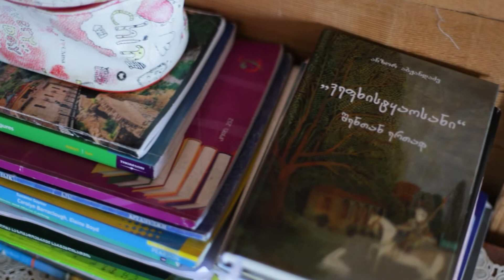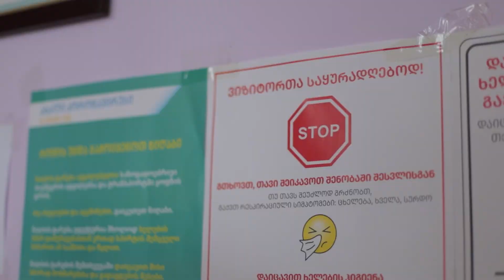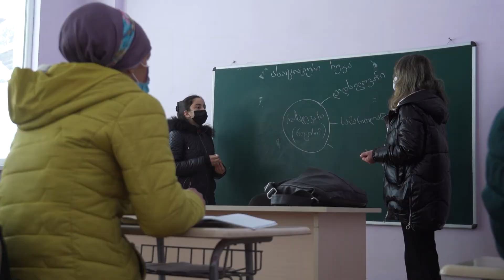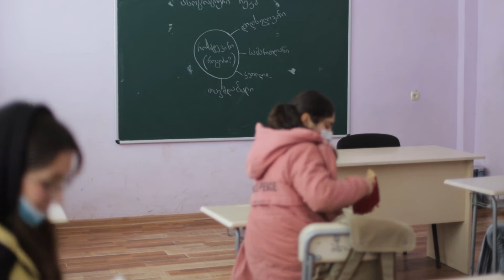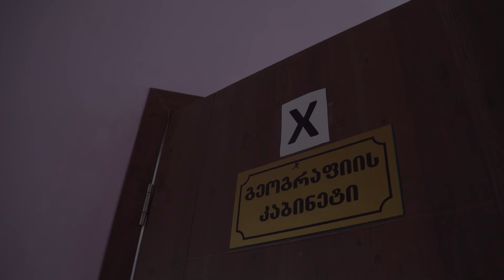“ასწავლე საქართველოსთვის | დოკუმენტური ფილმი”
„იმ მწვერვალზე, ნუთუ, ხალხი ცხოვრობს? ვფიქრობდი ჩემთვის, რადგან ჩანდა მხოლოდ დაგრეხილი და დაუსრულებელი გზა, მთაზე შეფენილი სახლები და მათგან გამომავალი შუქი“ - ასე იგონებს ხათუნა აჭარაში ჩამოსვლის ღამეს.
🏠👩‍💻 ხათუნა თეთრაძე 2012 წელს პროგრამაში - „ასწავლე საქართველოსთვის“ ჩაერთო და მას შემდეგ მასწავლებლობა არ შეუწყვეტია.. მთელი ეს პერიოდი მან აჭარის რეგიონში გაატარა. საცხოვრებლის შეცვლის სირთულე და გორიდან ხულოში გადმოსვლის პროცესი ადგილობრივთა მხრიდან გამოჩენილმა კეთილგანწყობამ დააძლევინა. მხარდაჭერა, მეგობრობა და ერთმანეთის იმედად ყოფნა - სწორედ, ეს აერთიანებს მას იმ გარემოსა და ხალხთან, სადაც წლებია შვილთან ერთად ცხოვრობს.
🔎⏳ მარიამს ყველაზე მეტად ბებია და ბაბუა ენატრება, მეგობრები კი აჭარაში უფრო მეტი ჰყავს, ვიდრე - გორში და მისი ბავშვობაც უფრო მეტად ხულოსთანაა დაკავშირებული.
🏔🎉 "აქ, როგორც ერთი თხილის გული - ისე ვინაწილებთ ყველა ყველაფერს, რადგან სხვანაირად უბრალოდ ვერ წარმოგვიდგენია. მთაში რომ იცხოვრო, ვიღაც უნდა გედგეს გვერდით; აქ, მხოლოდ საკუთარი თავის იმედად ვერ იქნები. ასეთია აქაური ცხოვრება - საინტერესო და თავისებური. გამეხარდება თუ ჩემს წილს შევიტან მთაში ახალგაზრდების დამაგრებაში. ყველაზე დიდი პრობლემა ისაა, როდესაც სახლიდან კვამლი არ ამოდის"...

▶ რეჟისორი: გიორგი მურვანიძე
▶ პროდიუსერი: ბაჩო გურაბანიძე
▶ ოპერატორები: გიორგი მურვანიძე, ირაკლი ყურუა
▶ დრონის ოპერატორი: ირაკლი ყურუა
▶ მონტაჟი: გიორგი მურვანიძე
▶ მძღოლი: მერაბ ჭანიძე
▶ მუსიკა: Asea Sool